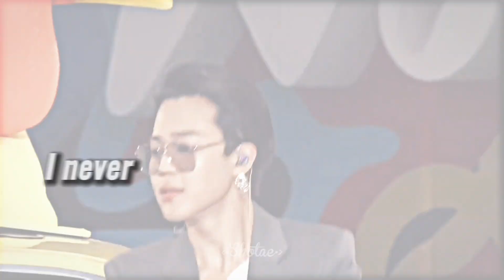❛Jimin - STAY❜ ↬【FMV】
◆ Watch in HQ ( 720p or 1080p )

I comeback with new edit I hope you like it

𝐒𝐎𝐍𝐆: Stay by the kid Laroi feat. ( justin bieber )
"I Edited the audio"

𝐀𝐑𝐓𝐈𝐒𝐓 : Park Jimin from ( BTS )

𝐌𝐀𝐃𝐄 : Sony Vegas pro, after effect

𝐂𝐎𝐋𝐎𝐔𝐑𝐈𝐍𝐆 : 𝐌𝐄 𝐒𝐇𝐎𝐓𝐀𝐄

ignore tangs 🌺